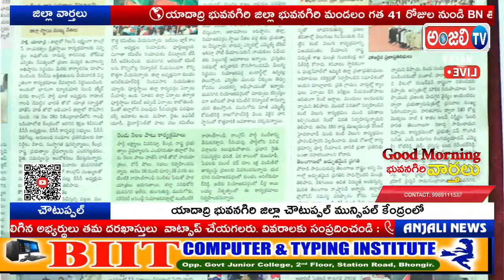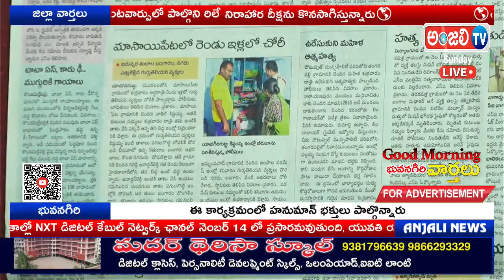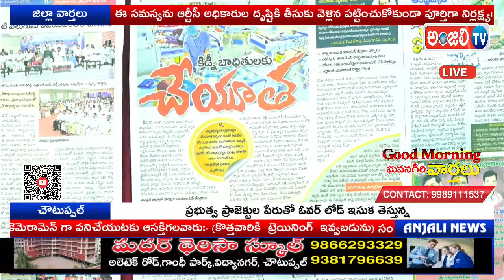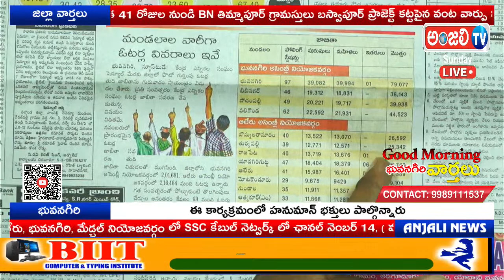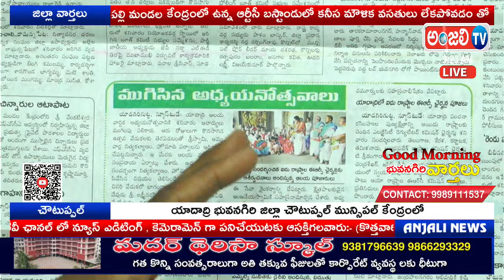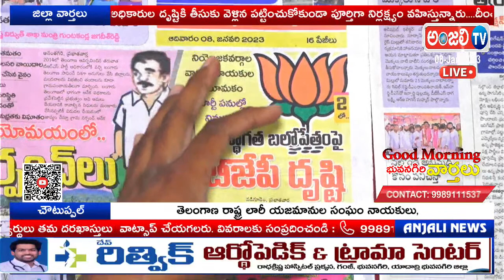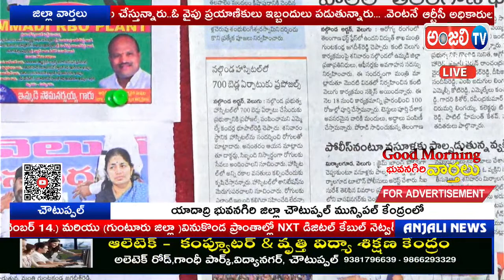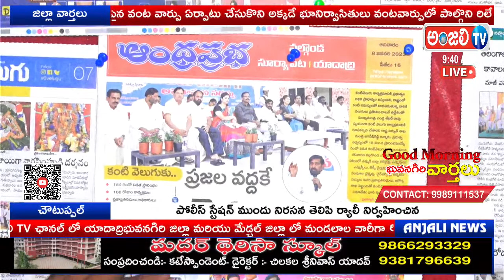Copy of @live#గుడ్ మార్నింగ్ భువనగిరి వార్తలు@NEWS@08-01-2023@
live🌎నూతన సంవత్సర శుభాకాంక్షలు తో మీ అంజలి టీవీ మీ ముందుకు తెలుస్తుంది గుడ్ మార్నింగ్ భువనగిరి వార్తలు యాదాద్రి భువనగిరి జిల్లా పరిధిలోని అన్ని సమస్యలను సంఘటనలను రాజకీయ స్థితిగతులను మండల వారీగా ప్రధాన వార్తా పేపర్ల ఆధారంగా వార్తలను మీ ముందుకు తెలుస్తుంది రేపటినుండి ప్రతిరోజు ఉదయం 8 గంటలకు ప్రత్యక్ష ప్రసారం మీ అంజలి టీవీలో🌎 🌎యాదాద్రి భువనగిరి జిల్లా భువనగిరి మండలం గత 40 రోజుల నుండి BN తిమ్మాపూర్ గ్రామస్తులు బస్వాపూర్ ప్రాజెక్ట్ కట్టపైన వంట వార్పు ఏర్పాటు చేసుకొని అక్కడే భూనిర్వాసితులు వంటవార్పులో పాల్గొని రిలే నిరాహార దీక్షను కొనసాగిస్తున్నారు 🌎ANJALITV@live-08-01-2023@